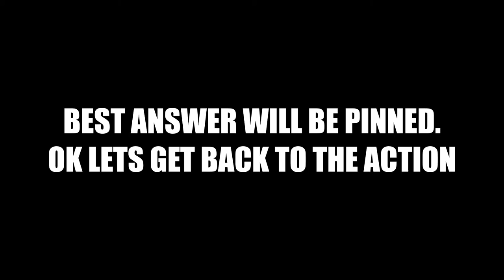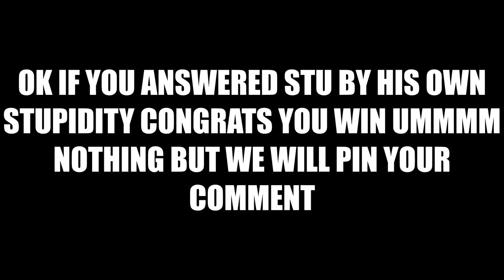HOW NOT PLAY POWERGRAB PART 1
Facebook - Twitch - Merch HOW NOT PLAY POWERGRAB PART 1FeatX13 (Stu), Evanclaw (Chris)Xrated and (Ady) New game mode for warzone thought we would have a crack, I mean how hard can it be?